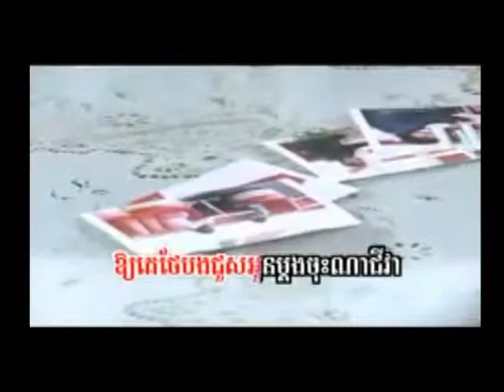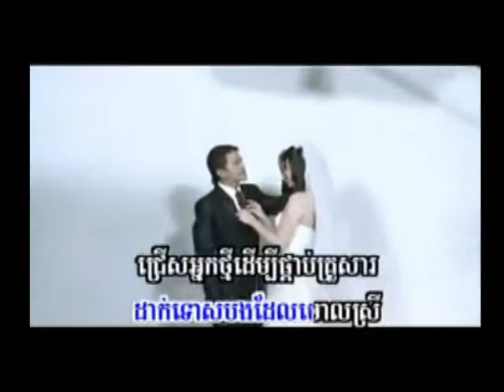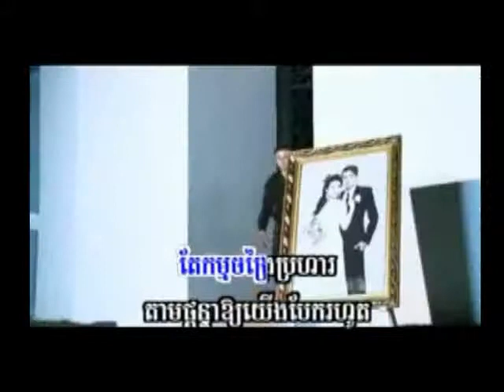khmer Song - Bek Knea Rohot-Sereymon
Cambodia song 2013
Cambodia song old
Cambodia song 2014
Cambodia song chords
Song remix
Khmer song khemsarak sereymon
khmer song khem
khmer song sokun nisa
khmer song sokun kanha